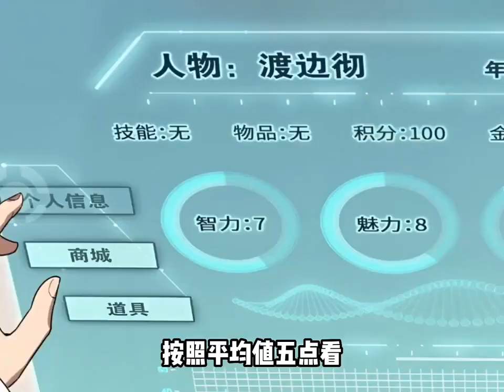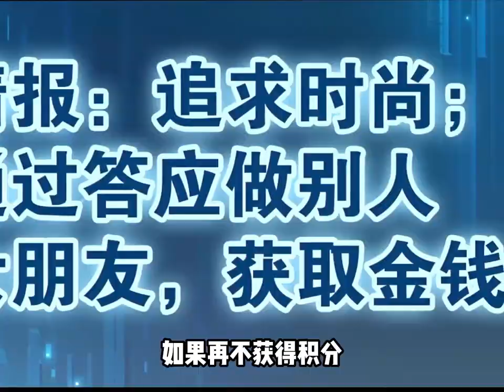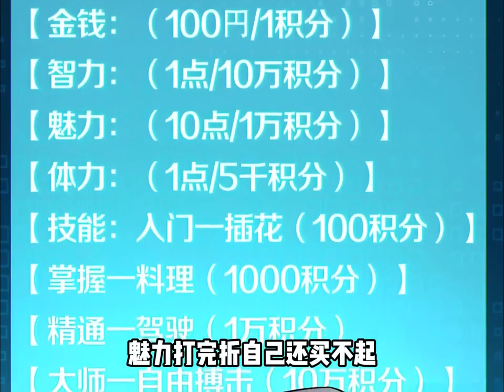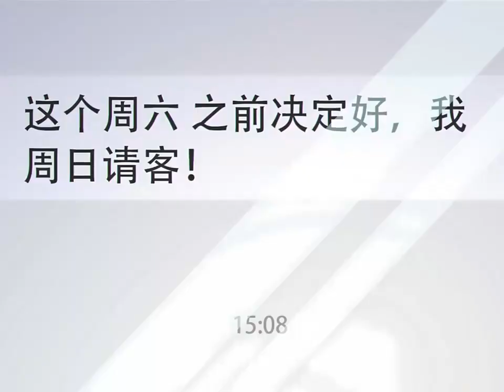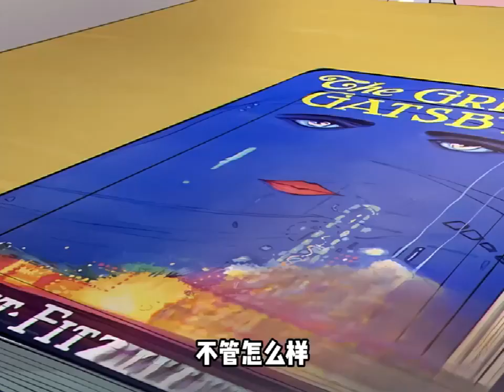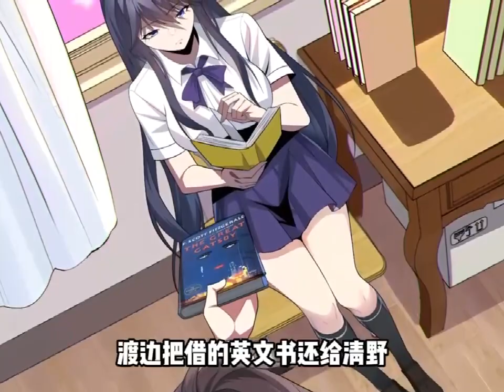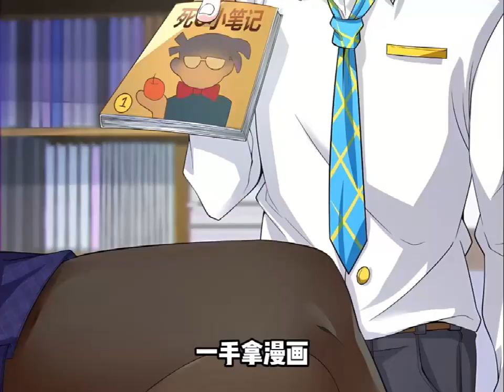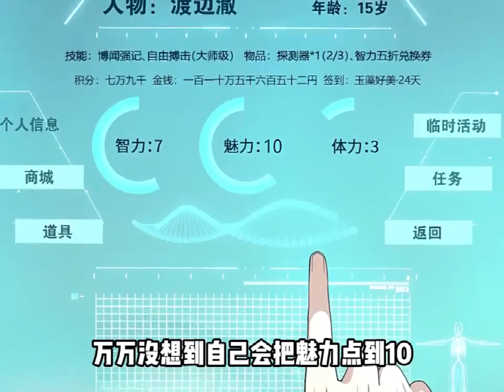《我的女友是恶劣大小姐吗》帝1至30集【系统激活，游戏开始】【玩家完成攻略，可获得积分奖励】 那就由我戴上“金色皇冠”，如果是为了征服美少女，倘若能获得积分，那边应该不择手段的前进#肥猫解说漫